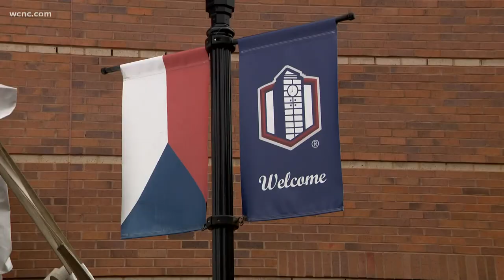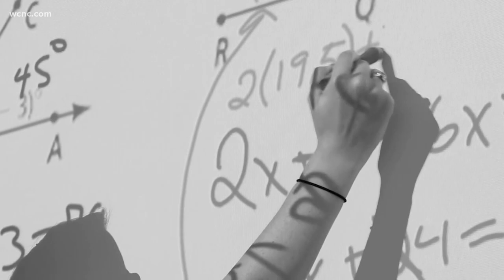Providence Day School student's COVID-19 research published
A sophomore at Providence Day School is making major strides in science as his COVID-19 research is published.

Pavan Thakkar said he thrives learning in person, and was relieved in-person learning started again in the summer of 2020, but he was also curious about what could keep him and his classmates protected.

So, he decided to find out, passionately collecting data on COVID-19 spread in the classroom and how masks and vaccines can play a role.